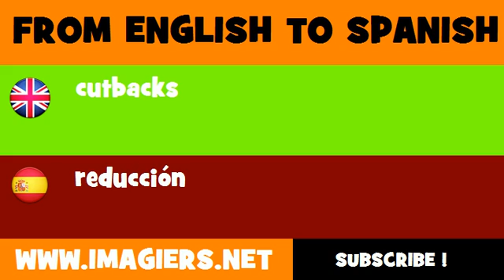FROM ENGLISH TO SPANISH = cutbacks